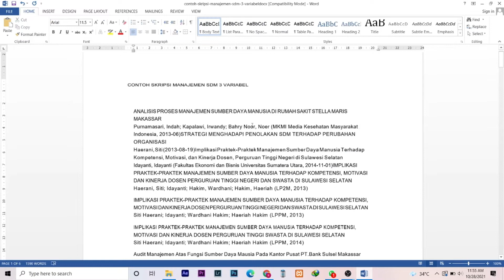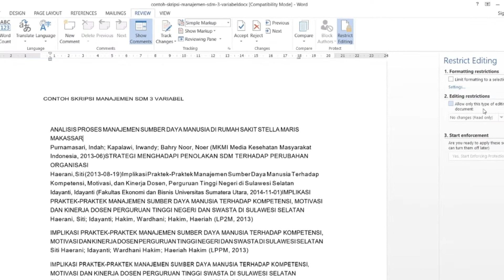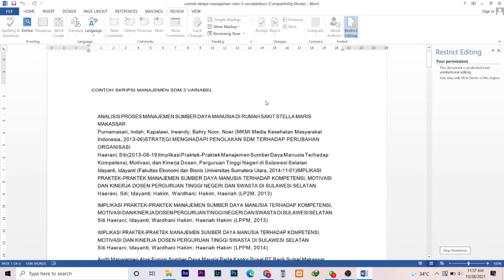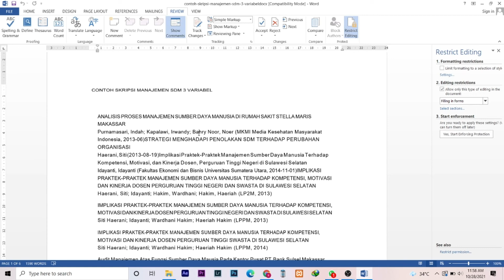Cara Mengunci Isi Dokumen Ms Word Agar Tidak Bisa di Edit dan Copy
Cara Mengunci Isi Dokumen Ms Word Agar Tidak Bisa di Edit dan Copy adalah Video tutorial ini mengajarkan cara mengunci isi dokumen MS Word agar tidak dapat dicopy atau disalin oleh orang lain, dan tidak dapat diedit atau dimanipulasi oleh orang lain. Penasaran bagaimana cara menguncinya? Yuk tonton video ini sampai habis, agar tidak salah paham.